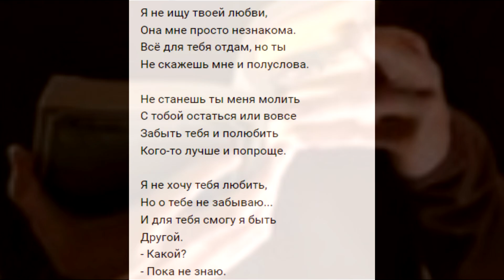Я не ищу твоей любви4